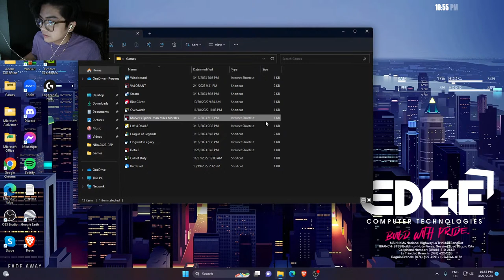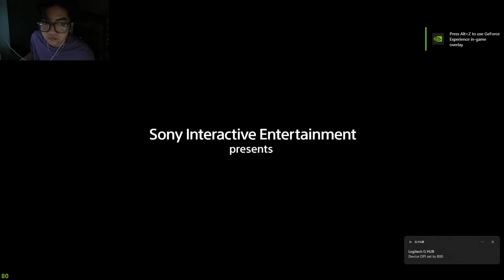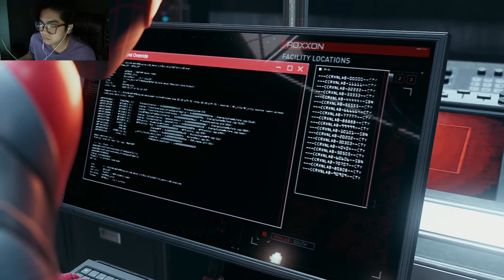SpiderMan Miles Morales Live PC Playthrough Part 2| RTX 3060 Ryzen 7 5700g